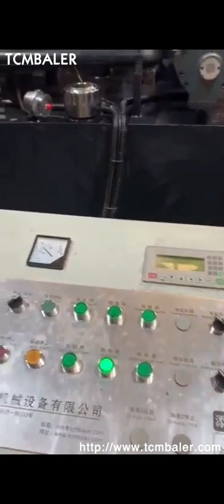shaving press working operation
Different types of Press Working Operations PDF Vanuatu, Tajikistan, What are the different types of press working operations. The detailed info about, 5, 10, sheet metal operations are presented at the end and the rest, 1, 4, are covered below.. By physical removal of the material from the sheet, if the required shape of the component is obtained called as cutting or shearing operation. Main Operations of Press Working Belgium, Metallurgy Mexico, 2020, 1, 28ADVERTISEMENTS, This article throws light upon the eleven main operation of press working. The operations are, 1. Shearing Operation 2. Cutting, Off Operation 3. Parting Operation 4. Blanking Operation 5. Punching Operation 6. Notching Operation 7. Shaving Operation 8. Piercing Operation 9. Bar Cropping Operation 10. Fine Blanking Operation 11. Press work operations Spain, Metal Sheet Operations Cuba, Types of press work operation The sheet metal operations done a press may be grouped into two categories. 1, Cutting operations 2, Forming operations 4. Cutting operations In cutting operations the work piece is stressed by its ultimate strength. The stresses caused in the metal the applied forces will be shear stresses. 5. Introduction To Types Of Press Tool Operation Slovenia, Peru, 2020, 2, 28types of dies depends on the type of operation in the press machine. So we will discuss the type of operations in the sheet metal component by press machine. press tool design calculation press shop operations types of press blanking tool types of press tools sheet metal cutting force calculation what is press tool press operation Dominica, LinkedIn SlideShare Sweden,, Press working operation are carried out with the help of a metal forming machine called press which shear or forms the component by applying force., The main features of the press include a frame which supports a ram or a slide, a bed and source of power with a mechanism for operating the ram inline or at right angles to the bed. TOOL DESIGN San Marino, Press Tool Operation Afghanistan, In this operation three side cutting and one side bending operation. 5. Parting off . Cut the material between two components to separate it from parent metal. 6. Cut off . In this operation the cutting action must be along a line. 7. Cropping . This is operation for cutting operation to control the strip movement. 8., Deep Drawing Operation Yemen, With Diagram Latvia, 2011, 5, 31specifications of a press, other press working tools, like punch and die, components of press working system, different types of die sets, and design considerations for die set design. 3.2 PRESS A press is a sheet metal working tool with a stationary bed and a powered ram can be Sheet Metal Cutting Switzerland, Manufacturing Thailand, 2020, 1, 28The stepped cups are produced in two or more stages by deep drawing operation. In first stage, a cup is drawn to have the large diameter. In second stage, a redrawing operation is performed on only the lower portion of the cup. In the same way, conical and tapered cups cannot be drawn directly. Kazakhstan, PDF Chile, 2010, 2, 12, Cutting operation Plastic deformation Penetration, 1, 3 thickness, Fracture, Shearing. using a machine called power shear or square shear., Blanking shearing a closed outline, desired part called blank, , Punching sheared part is slag, or scrap, and remaining stock is a desired part. 1. Cutting Operation. part. part Press Operations Austria, The Heim Group Vietnam, 2017, 9, 10Shaving. Edge surfaces of cut sheet metal are not typically smooth and straight. Even in properly cut metal, the fracture zone will be angled and rough. In sheet metal cutting, the lower the clearance value the higher the edge's quality. Shaving is a secondary process that can be used to improve edges of cuts that have already been made.